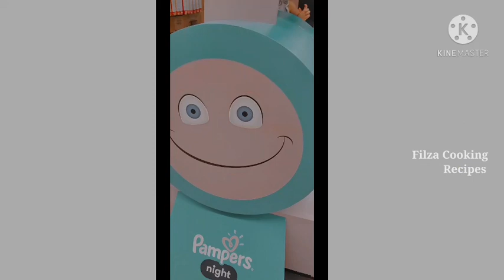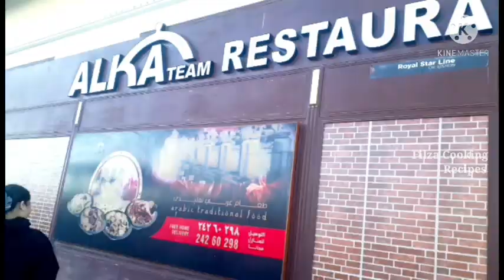Travel Vlog 🚕 | @Nesto Hypermarket | Filza Cooking Recipes | Ep: 40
Music used in this video : BeatByShahed